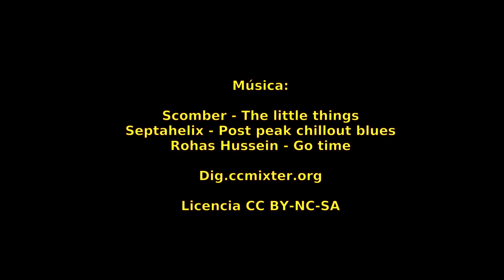Cicloturismo de Humanes a Valverde de los arroyos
Ruta cicloturista de fin de semana por los pueblos negros de la sierra norte de Guadalajara,
La salida es de la estación de tren de Humanes de Mohernando, desde donde hacemos una ruta circular que llega hasta Valverde de los Arroyos, un pueblo de una belleza espectacular. Los paisajes, la sierra del Ocejón, la arquitectura tradicional y alguna agradecida poza hace que valga la pena el calor excesivo que nos acompañó durante toda la ruta.

Es una ruta fácil de seguir, 100% por carreteras en buen estado. Sólo hay que tener en cuenta el desnivel, la falta de sombra y las temperaturas según la época del año. Fuentes hay en cada pueblo, aunque no será tan fácil encontrar bares o tiendas de alimentación abiertas. Es mejor que lleves todo lo que vayas a necesitar contigo.